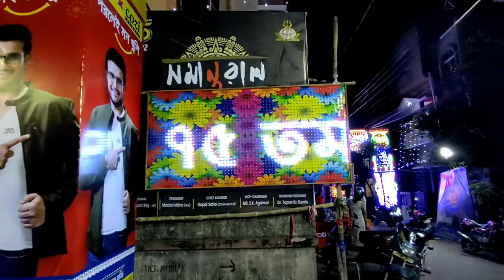Manasbag Durga Puja 2022 Theme |North Kolkata Manasbag Belgharia Durga Puja Theme Pandal & Idol 2022